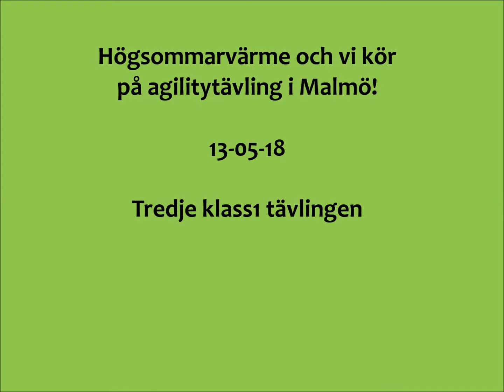malmö 18 maj agilitytävling